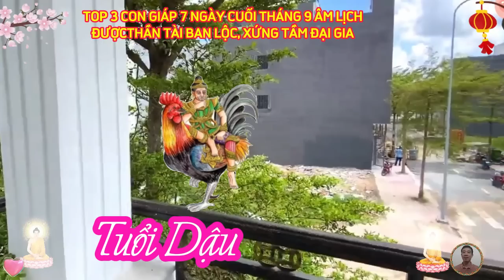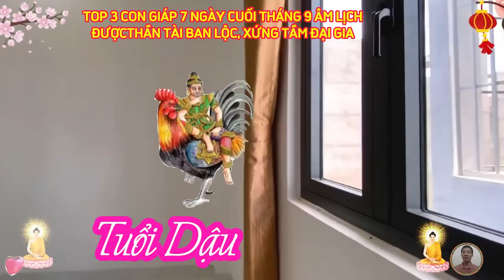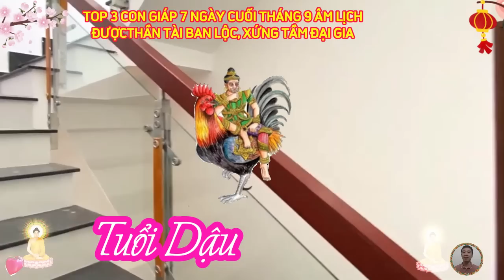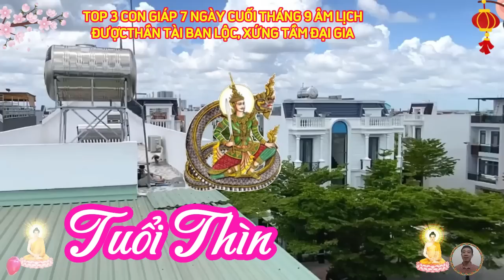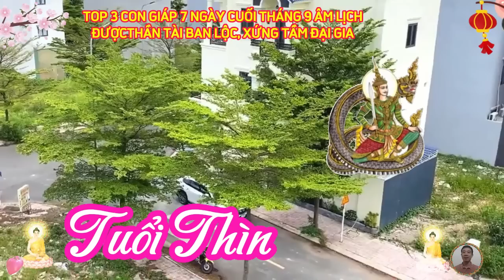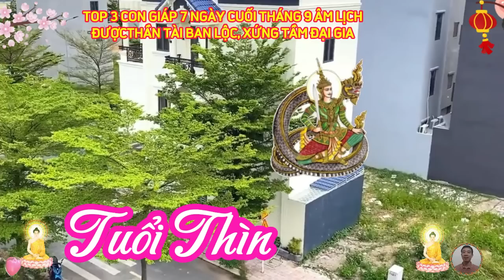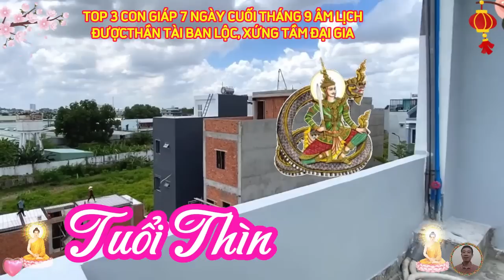🔴Tiên Tri 7 Ngày Cuối Tháng 9 Âm, Lộc Thần Tài, 3 Con Giáp TRÚNG SỐ ĐỘC ĐẮC, Trả Sạch Nợ, GIÀU TO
chúc mừng tuổi mão là con giáp may mắn đầu tiên, trúng số độc đắc cực to, tiên tỷ cầm tay, giàu nứt đố đổ vách, 7 ngày cuối tháng 9 âm lịch.
 người tuổi mão, gặp được nhiều điều may mắn trong thời điểm này, nếu biết chớp lấy thời cơ, bạn không chỉ đạt được thành công trên lĩnh vực sự nghiệp, tài lộc, mà tình duyên cũng sẽ có dấu hiệu khởi sắc nhất định.
 chúc mừng tuổi dậu, là con giáp may mắn tiếp theo, tiền tỷ tự tìm đến tận cửa, lên đời đại gia, khiến chủ nợ ngả mũ thán phục, trong 7 ngày cuối tháng 9 âm lịch.
 người tuổi dậu có thể coi như một năm hoàn toàn lột xác, quý nhân tương trợ, vận trình sáng, nhiều hy vọng, trong 7 ngày này bản mệnh được sự trợ lực mạnh mẽ từ thiên ất quý nhân, ngoài ra tình cảm còn được hồng loan tương chiếu rất đáng quý, cần phải trân trọng.
 con giáp may mắn cuối cùng là tuổi thìn. được thần tài cưng chiều hết mực, tiền tỷ ù ùn phi vào nhà, trả sạch nợ nần, trong 7 ngày cuối tháng 9 âm lịch.
 trong 7 ngày cuối tháng 9 âm lịch, chính là thời điểm để người tuổi thì gây dựng và phát triển sự nghiệp, có sao tử vi và long đức cát tinh che chở, mưu sự dễ thành, hứa hẹn những thành công mang tính đột phá.